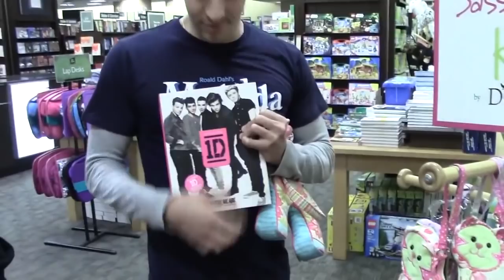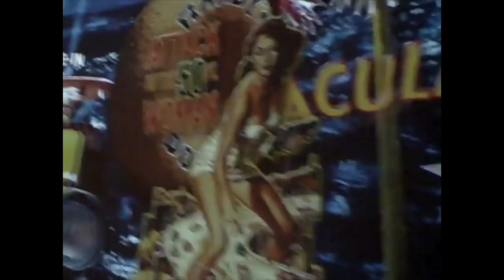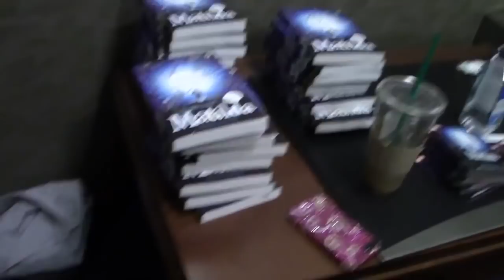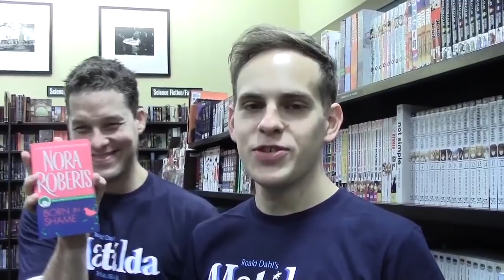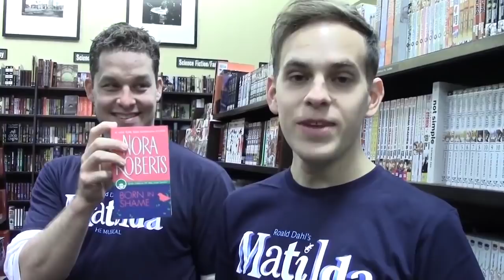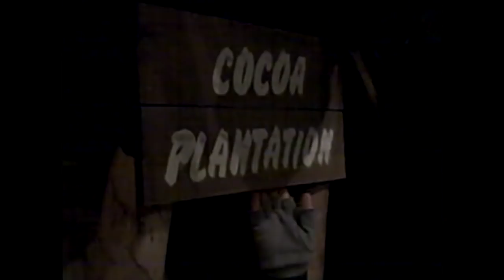the very best of taylor trensch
an ultimate compilation of your favorite beltin' homosexual vegan.